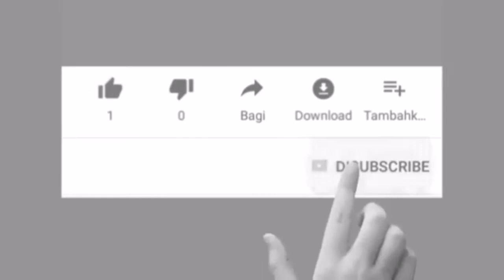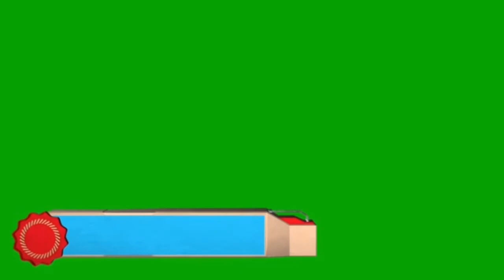Les Voiture 🚙 les plus chères de la planète 🌏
Díez Autos 🚗 más caras en el mundo 🗺